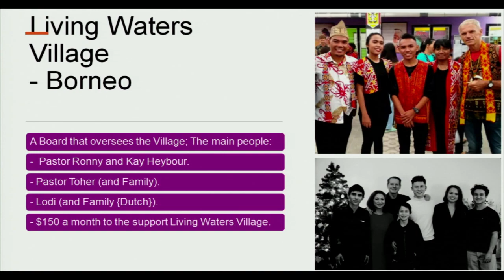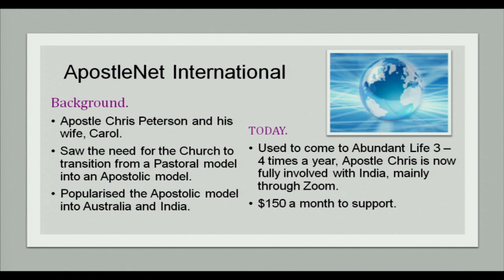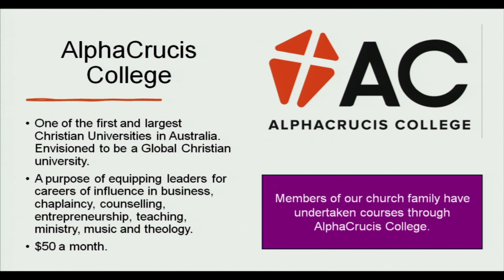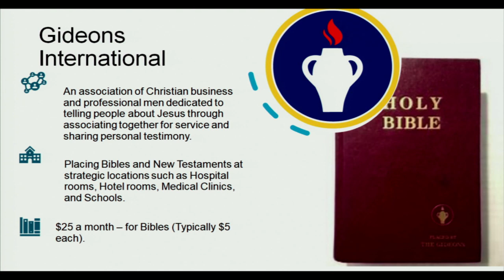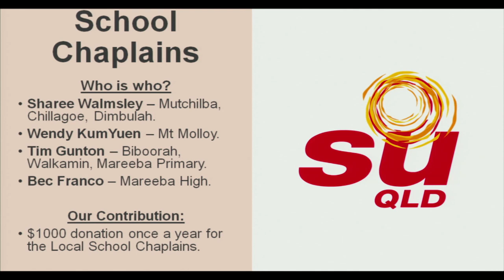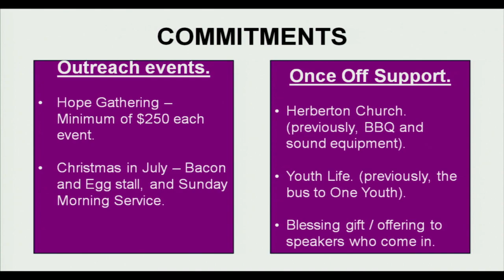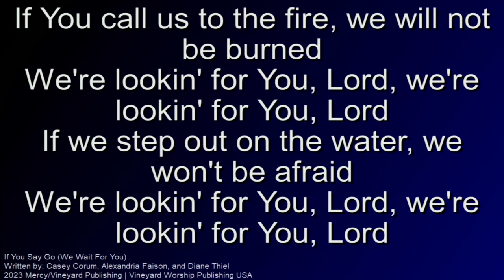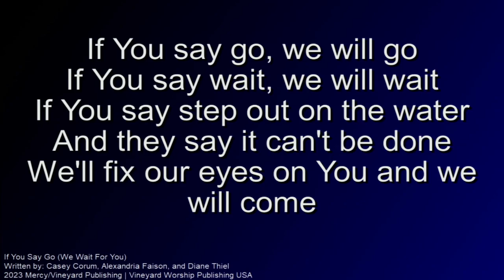Abundant Life Centre Sunday Church Service 21st January 2024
Good morning and welcome to our service!
Sermon starts at 1:07:40